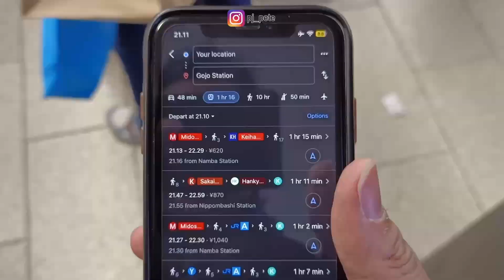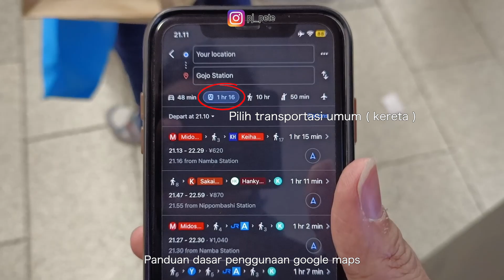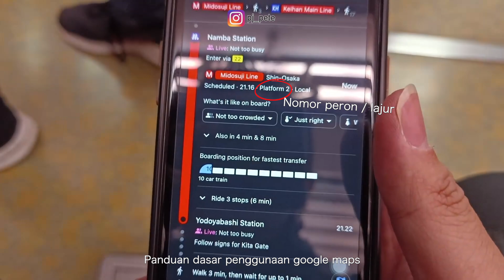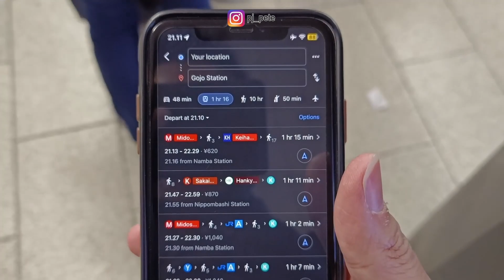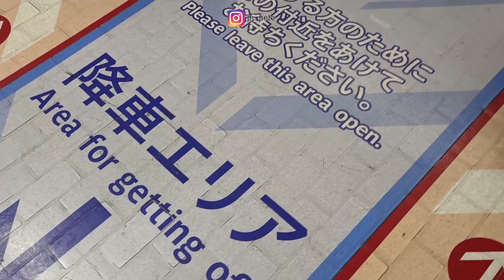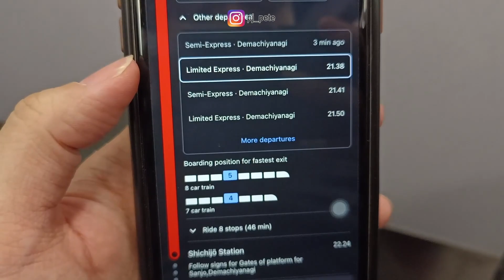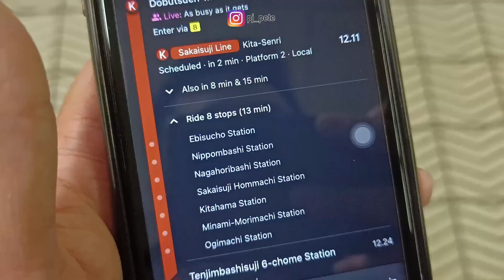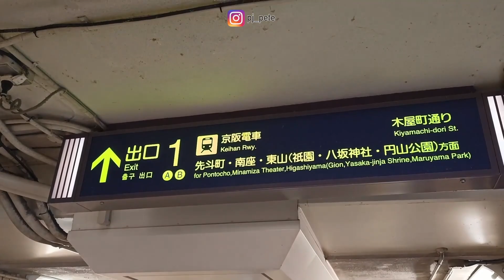Anti nyasar di Jepang cukup pakai aplikasi ini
Explore Jepang naik kereta? gampang banget, ikuti caranya di video ini